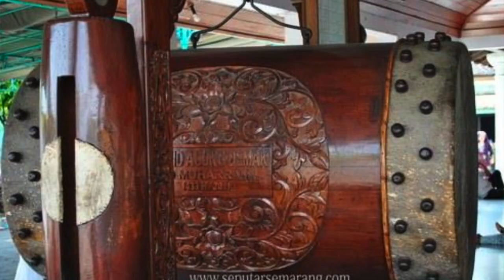Is it Haram (Forbidden) to Use a Drum Along with Athan (Call to Prayer)? | Dr. Umar Faruq Abd'Allah